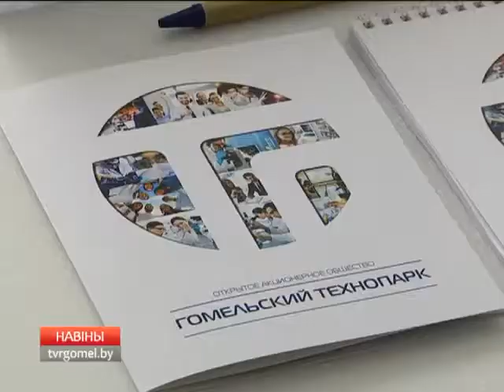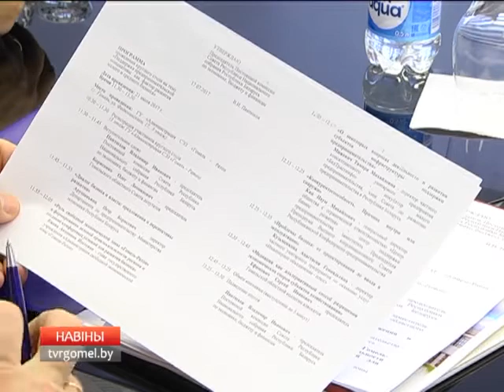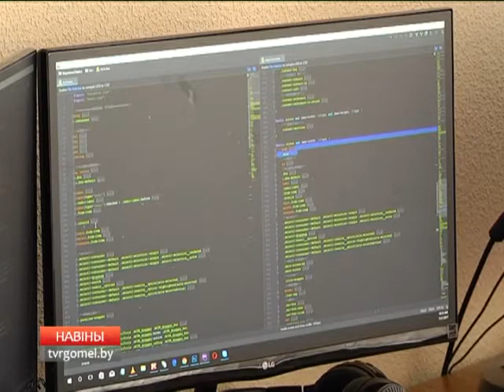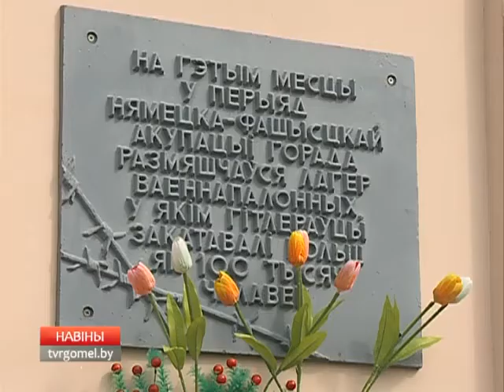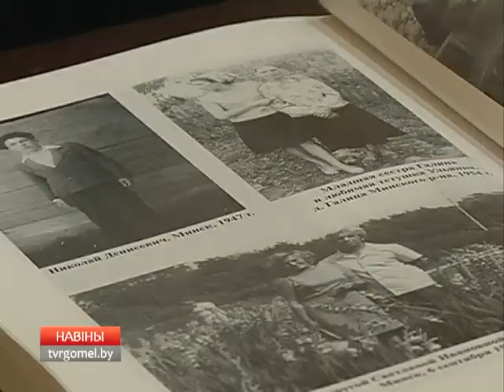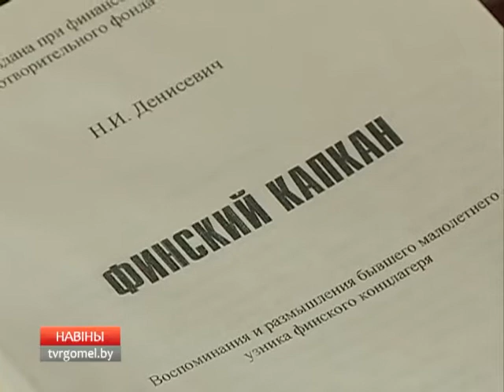21 07 2017 НОВОСТИ 20 00